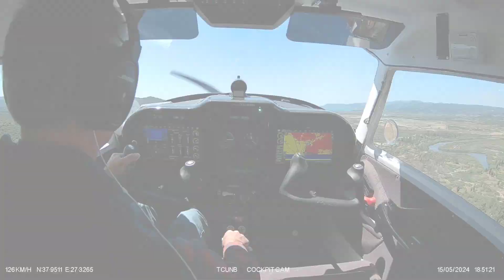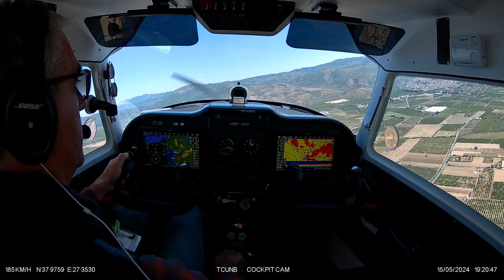Turbulanslı Kalkış ve Inis